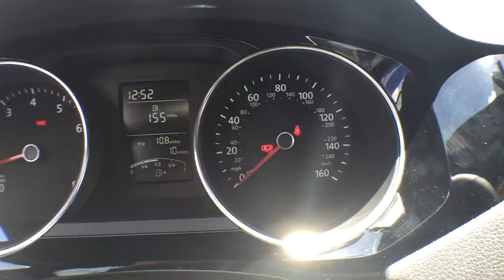2016 Volkswagen Jetta Sedan Orlando, Sanford, Kissimme, Clermont, Winter Park, FL 61041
2016 Volkswagen Jetta Sedan
2016 Volkswagen Jetta Sedan 1.8T Sport - Stock#: 61041 - VIN#: 3VWB17AJ9GM407437

Black. Hugs the road. Adheres to the road like glue.This charming-looking 2016 Volkswagen Jetta is the rare family vehicle you are hunting for. Load this car down with passengers, cargo, whatever! Its cavernous trunk and interior space will haul around everything you need. This Jetta is nicely equipped with features such as Black.David Maus VW on Lee Road proudly serving the following communities.